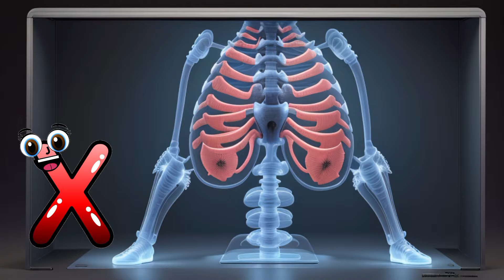ABC Phonics Song for Kids Nursery Rhymes 🎶 | Fun & Educational Learning for Children! 📚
"🌟 Ultimate ABC Phonics Song for Kids Nursery Rhymes 🎶 | Fun & Educational Learning for Children! 📚 ABCPhonics NurseryRhymes"

🌟 Get ready to elevate your child's learning with the catchy and fun "ABC Phonics Song for Kids Nursery"! 🎵 Watch as your little ones are entertained while mastering their ABCs with this engaging and educational tune. 🔤 Perfect for toddlers and preschoolers, this video is designed to aid in language development and phonics skills in a playful way. 🎶 With vibrant visuals and a toe-tapping melody, this song will keep your kids engaged and excited to learn. 🌈 Don't miss out on this fantastic educational resource to make learning ABCs a delightful experience for your little learner! 📚✨ ABCPhonicsSong KidsNursery LearningMadeFun 🌟